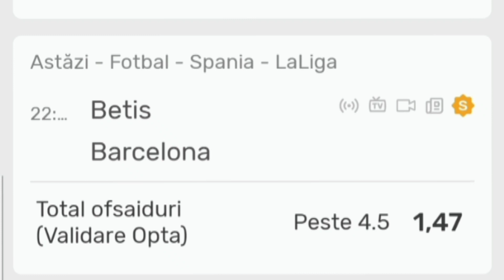Betis-Barcelona predictii si pronosticuri/ Pontul zilei la pariuri azi 1 februarie 2023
Pontul zilei la pariuri sportive vine de la meciul din Spania/La Liga : Betis vs Barcelona.
Partida se va desfasura pe Estadio Benito Villamarin  de la.ora 22.00.
Meciul va fi in direct pe : Digisport 1, Prima sport 1 si Orange Sport.
Meciul este analizat si argumentat de Nicolae Vasile,iar pronosticul ul puteti gasi la Superbet Special.